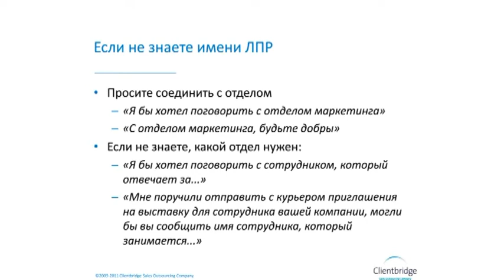Фрагмент видеосеминара "Эффективные приемы техники продаж"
Основные правила продаж по телефону:
-Структура холодного звонка
-О чем нельзя говорить с клиентом по телефону?
-Основные правила презентации по телефону
-Основные типы возражений клиентов по телефону. Примеры по улаживанию возражений по телефону
-О чем необходимо говорить в первую очередь по телефону?
-Как завершать разговор с клиентом по телефону?

Курс читает Михаил Графский - специалист по обучению и развитию торгового персонала, бизнес-тренер, генеральный директор компании Clientbridge.